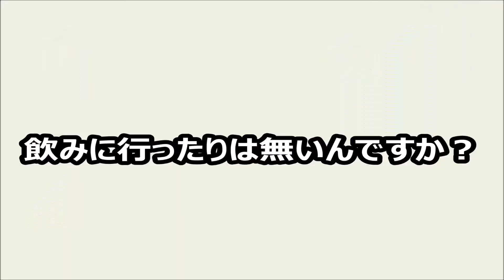勝ガマ ピット直送MOVIE Vol.792